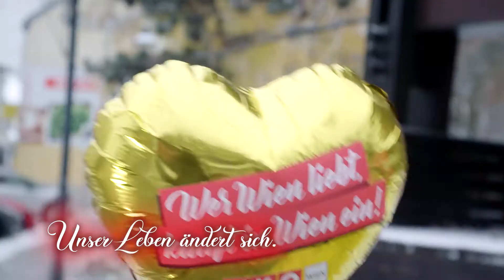wienliebe in Mauer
Mauer ist lebens- und liebenswert 💛. Das Viertel im 23. Bezirk lockt mit kleinen Geschäften in familiärer Atmosphäre. Helga Schmidtschläger, eine der engagierten UnternehmerInnen in Mauer, erzählt uns, warum das Grätzl im Süden von Wien auf jeden Fall einen Besuch wert ist.